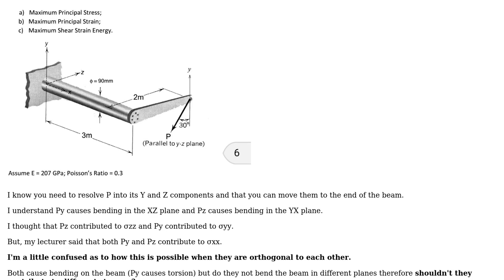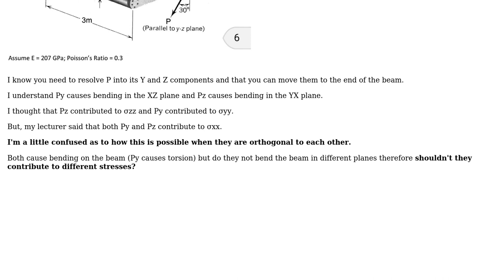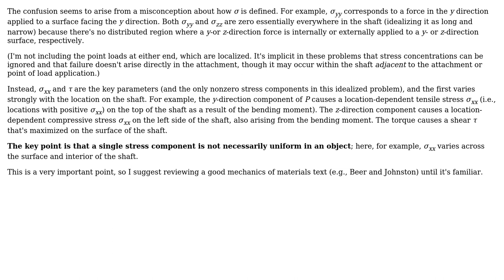Determining xx on a 3d system with resolved forces (stress, strain, shear strain energy)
Engineering: Determining xx on a 3d system with resolved forces (stress, strain, shear strain energy)

With thanks & praise to God, and with thanks to the many people who have made this project possible! You are responsible for your own actions.